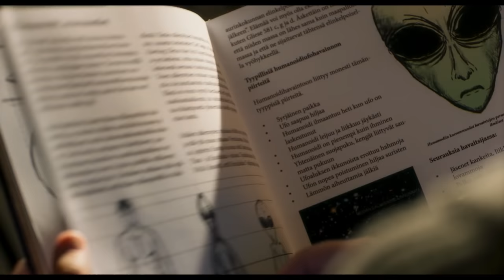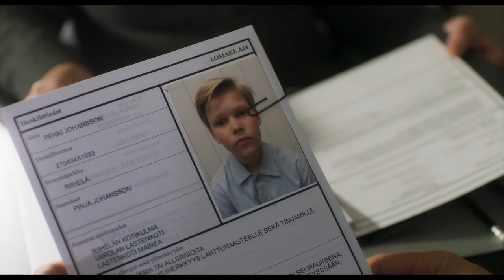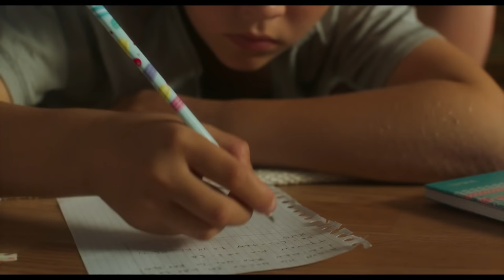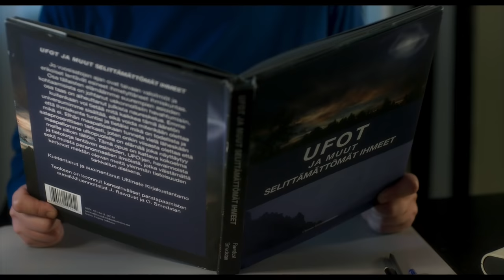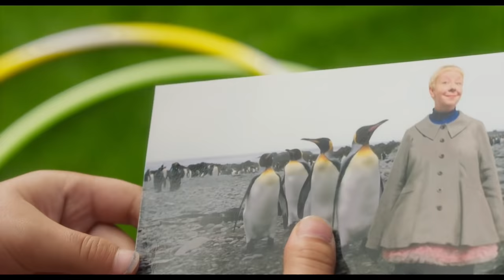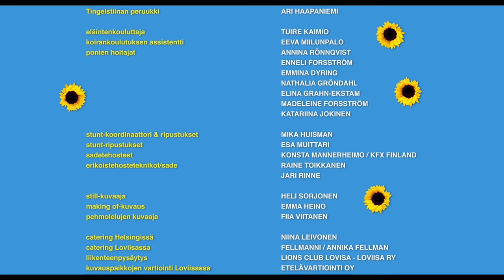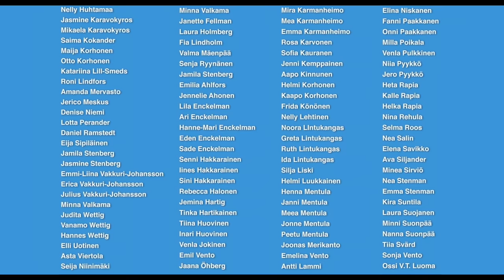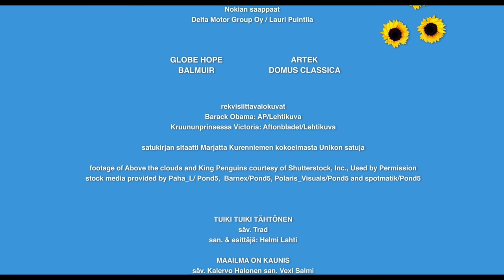Jill, Joy & The Mysterious Stranger | Full Family Adventure Movie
When Jill & Joy find a stranger hiding in their house, they embark on an adventure of a lifetime.